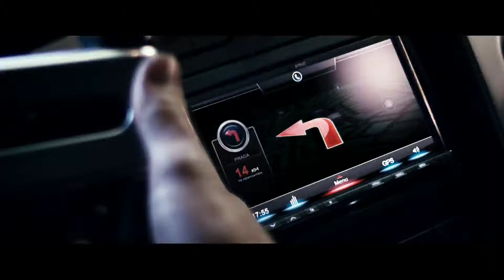Exklusiv! GETAWAY Sneak Peek Clip #1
Ab 21. November 2013 im Kino!

Der mysteriöse Anrufer gibt Brent Magna (Ethawn Hawke) erste Anweisungen.